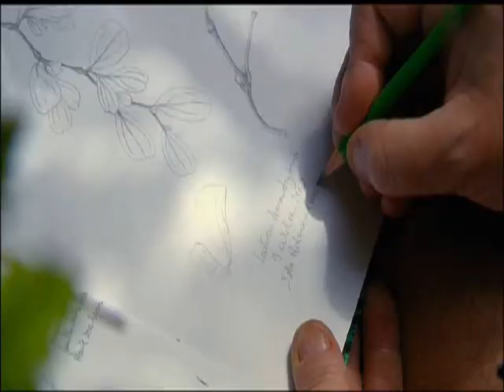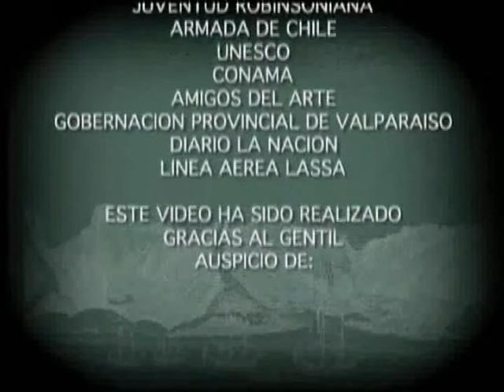Presentacion Raimundo Bilbao.wmv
Presentacion creadores en residencia